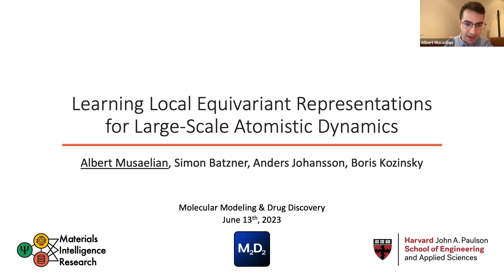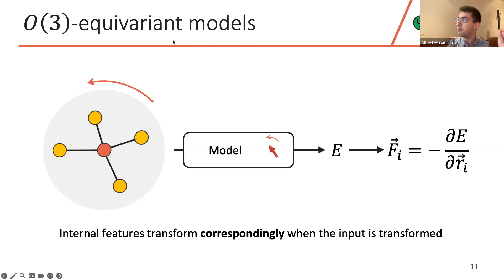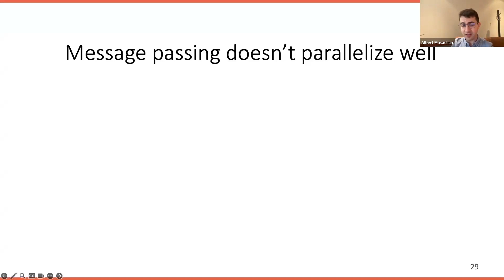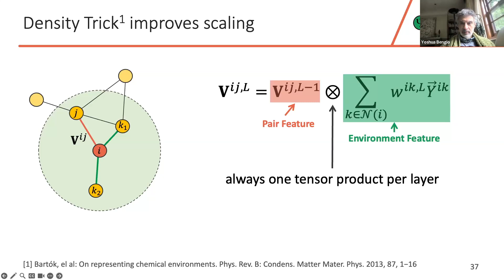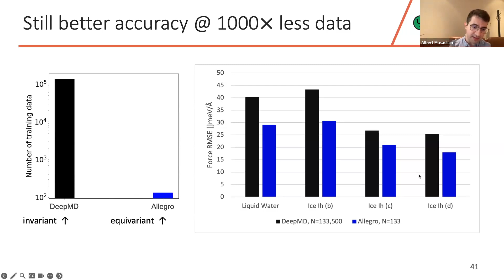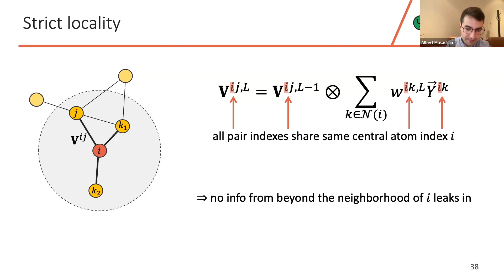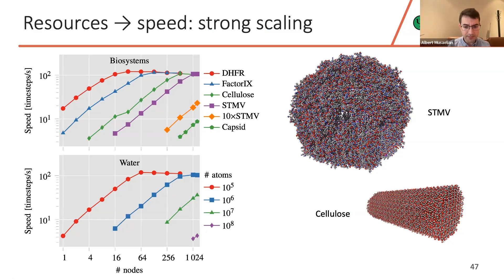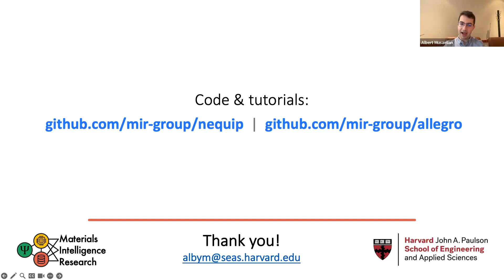Learning Local Equivariant Representations for Large-Scale Atomistic Dynamics | Albert Musaelian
Try datamol.io - the open source toolkit that simplifies molecular processing and featurization workflows for machine learning scientists working in drug discovery

Never miss another M2D2 talk, add the schedule to your calendar

Abstract: Trade-offs between accuracy and speed have long limited the applications of machine learning interatomic potentials.  Recently, E(3)-equivariant architectures have demonstrated leading accuracy, data efficiency, transferability, and simulation stability, but their computational cost and scaling has generally reinforced this trade-off.  In particular, the ubiquitous use of message passing architectures has precluded the extension of accessible length- and time-scales with efficient multi-GPU calculations.

In this talk I will discuss Allegro, a strictly local equivariant deep learning interatomic potential designed for parallel scalability and increased computational efficiency that simultaneously exhibits excellent accuracy. After presenting the architecture, I will discuss applications and benchmarks on various materials and chemical systems, including recent demonstrations of scaling to large all-atom biomolecular systems such as solvated proteins and a 44 million atom model of the HIV capsid.  Finally, I will summarize the software ecosystem and tooling around Allegro.

Chapters:

00:00 - Intro
06:01 - Machine Learning Potentials
11:24 - No Constraints, Invariance, Equivariance
15:55 - NequIP Generalizes Across Geometry
20:04 - Message Passing Networks
21:09 - Allegro: Strictly Local Deep Equivariant Model
35:16 - Importance of Locality
39:54 - Demonstrating Allegro Scaling Up
49:56 - Weak Scaling
54:56 - Q+A